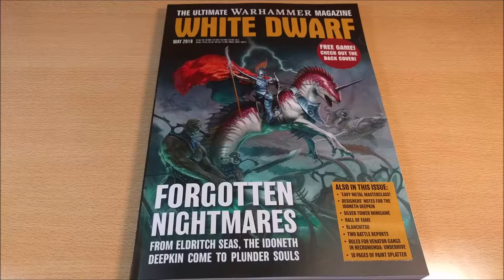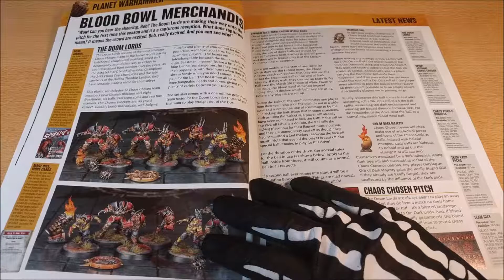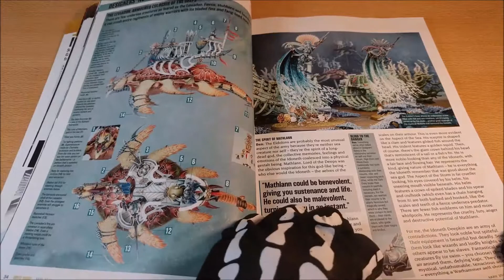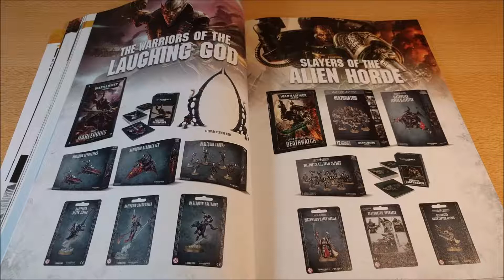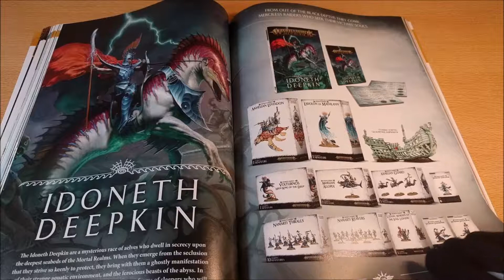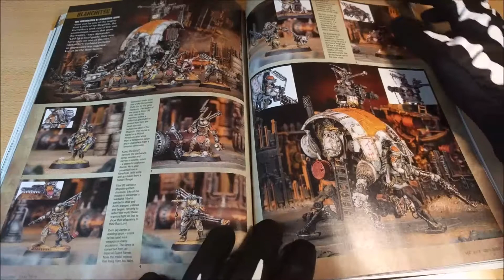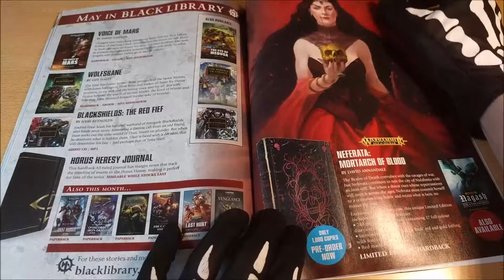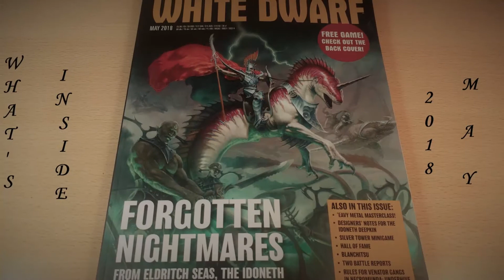Whats Inside: White Dwarf Maggio 2018 ita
Recensione del White Dwarf di Maggio 2018 della Games Workshop